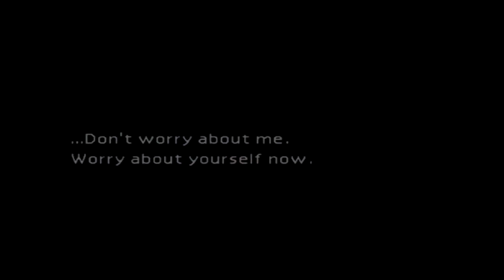(𝕂𝕚ℝ ℝ𝕖𝕞𝕚𝕩𝕖𝕤) 𝔽𝕚𝕟𝕒𝕝 𝔽𝕒𝕟𝕥𝕒𝕤𝕪 𝕍𝕀𝕀 ℝ𝕖𝕞𝕒𝕜𝕖 - 𝔽𝕝𝕠𝕨𝕖𝕣𝕤 𝔹𝕝𝕠𝕠𝕞𝕚𝕟𝕘 𝕚𝕟 𝕥𝕙𝕖 ℂ𝕙𝕦𝕣𝕔𝕙 ~ 𝕃𝕠𝔽𝕚 ℍ𝕚𝕡 ℍ𝕠𝕡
Artwork Used In The Video -

 Final Fantasy 7 flowers blooming in the church lofi remix

 Enjoy the Chill Beats and Nostalgic Video Game Remixes.